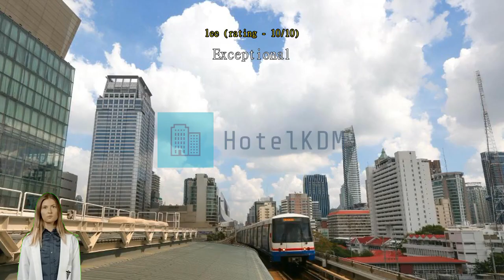Review Amber Boutique Hotel Silom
Experience Tranquility and Elegance at Amber Boutique Hotel Silom

Welcome to Amber Boutique Hotel Silom, a charming 3-star hotel nestled in the heart of Bangkok, Thailand. With its tranquil ambiance, elegant design, and convenient location, this hotel is the perfect choice for both leisure and business travelers.

Built in 2011 and recently renovated in 2023, Amber Boutique Hotel Silom offers a modern and sophisticated atmosphere that will make you feel right at home. With only 19 well-appointed rooms, you can expect personalized service and attention to detail throughout your stay.

Conveniently located just 0.5 km from the city center, this hotel provides easy access to Bangkok's vibrant attractions, shopping districts, and dining options. Whether you're looking to explore the bustling streets of Silom or visit popular landmarks such as the Grand Palace and Wat Arun, everything is within reach.

Check-in begins at 02:00 PM, allowing you to settle in comfortably and start your Bangkok adventure. When it's time to bid farewell, check-out is until 12:00 PM, giving you ample time to prepare for your departure. If you're flying out, the hotel is approximately 40 minutes away from the airport, ensuring a smooth and convenient journey.

Families with children will find Amber Boutique Hotel Silom to be a welcoming retreat. The hotel's child policy allows children between the ages of 2 to 11 to stay free of charge, making it an ideal choice for a family getaway. With its serene ambiance and attentive staff, the hotel ensures a peaceful and enjoyable stay for guests of all ages.

Discover the perfect blend of tranquility and elegance at Amber Boutique Hotel Silom. Book your stay today and experience the warm hospitality and exceptional service that awaits you.

Relax and Unwind at Amber Boutique Hotel Silom's Entertainment Facilities

At Amber Boutique Hotel Silom, guests can indulge in a variety of entertainment facilities that are designed to provide relaxation and rejuvenation. After a long day of exploring the vibrant city of Bangkok, why not treat yourself to a soothing massage? The hotel offers professional massage services, allowing guests to unwind and relieve any tension or stress. Whether you prefer a traditional Thai massage or a relaxing aromatherapy session, the skilled therapists at Amber Boutique Hotel Silom will ensure that you leave feeling refreshed and revitalized.

In addition to the massage services, the hotel also features a well-equipped fitness center. Stay active and maintain your workout routine while enjoying panoramic views of the city. The fitness center offers state-of-the-art equipment, allowing guests to engage in a variety of exercises and stay in shape during their stay. Whether you prefer cardio workouts or strength training, the fitness center at Amber Boutique Hotel Silom has everything you need to stay fit and healthy.

After a day of pampering and working out, guests can unwind further by taking a dip in the hotel's outdoor swimming pool. Surrounded by lush greenery and offering a tranquil atmosphere, the pool provides the perfect setting to relax and soak up the sun. Whether you want to take a refreshing swim or simply lounge by the poolside with a good book, the outdoor swimming pool at Amber Boutique Hotel Silom is a delightful spot to unwind and enjoy your vacation.

Convenience Facilities at Amber Boutique Hotel Silom

At Amber Boutique Hotel Silom, guests can enjoy a range of convenience facilities that make their stay comfortable and hassle-free. The hotel offers a laundry service, allowing guests to easily take care of their laundry needs without leaving the premises. Additionally, safety deposit boxes are available to ensure the security of guests' valuable belongings.

The hotel's concierge service is always on hand to assist guests with any inquiries or requests they may have, ensuring a seamless and enjoyable stay. For those who prefer to smoke, there is a designated smoking area provided.

The hotel also provides dry cleaning services, making it convenient for guests to have their clothes cleaned and ready for their next adventure. Luggage storage is available for guests who need a place to store their belongings before check-in or after check-out. Lastly, the hotel offers daily housekeeping, ensuring that guests' rooms are kept clean and tidy throughout their stay. With these convenience facilities, Amber Boutique Hotel Silom aims to provide a comfortable and hassle-free experience for all guests.

Convenient Transport Facilities at Amber Boutique Hotel Silom

At Amber Boutique Hotel